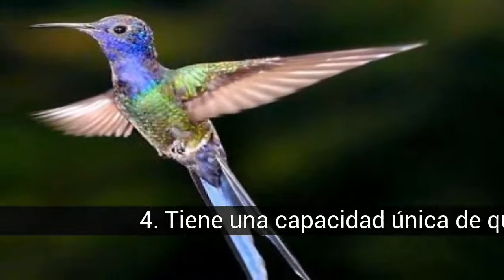Curiosidades sobre los colibríes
Son los pájaros más pequeños del mundo. Son originarios del continente americano. Antaño se les mató por miles a fin de decorar los sombreros femeninos europeos, lo que posiblemente llevó al exterminio de varias especies.    Conoce datos curiosos de estas hermosos pajaritos.

En la lista de curiosidades sobre los colibríes tenemos:
10. El hábitat de los colibríes es principalmente América, incluyendo una amplia diversidad en Ecuador
9. La mayoría de los colibríes exhiben brillantes colores y un verde iridiscente, por lo general metálico
8. El colibrí pico espada tiene un pico tan largo como su propio cuerpo
7. El vuelo
6. Si un hombre consumiera las mismas proteínas que el colibrí en proporción al peso debería comer 130 kg al dia
5. Sus patas no sirven de nada en el suelo
4. Tiene una capacidad única de quedar suspendido en el aire
3. Es capaz de realizar cambios bruscos de dirección con la precisión de un helicóptero
2. En un minuto, su corazón puede latir hasta 1.200 veces, y puede realizar hasta 500 respiraciones
1. Es el único pájaro que puede volar hacia atrás

29. Flit
Flit es un colibrí de la película Pocahontas. Es un gran amigo de Pocahontas.

28. El pico es una de las características que los diferencia
Ya que algunos tienen picos en forma de curva hacia abajo y otros hacia arriba.

27. Presentan un gran polimorfismo en cuanto a su apariencia externa.
Pudiendo resultar su colorido, forma y tamaño sumamente variados.

26. El colibrí gigante (Patagona gigas) es el de mayor tamaño
Con aproximadamente 25 cm

23. Después de bañarse los colibríes dan un aplauso en pleno vuelo
El ruido producido por este aplauso se debe más, según parece, a un cambio de sentido en los aleteos que a un verdadero choque entre las puntas de las alas.

21. También son conocidos como...
Troquilinos, quindes, tucusitos, picaflores, chupamirtos, chuparrosas y mainumby.

20. Colaboran con la polinización de las plantas
Al alimentarse del néctar de las flores

18. Pocas aves han llamado tanto la atención de los humanos como los colibríes
Con cerca de 450 formas, de los cuales 319 son especies bien diferenciables, los colibríes constituyen uno de los grupos de aves más homogéneos y de un mayor índice de especialización de todo el mundo.

16. Los nidos del colibrí llegan a ser tan pequeños como una goma de borrar
Lo construyen con musgos y con telas de arañas, para hacerlos más suaves y cómodos. Hay excepciones.

15. Siempre están goteando orina
Debido a su actividad

13. Poseen un sentido del tiempo muy preciso
El Selasphorus rufus recuerda no sólo dónde se encuentra la comida, sino también cuándo comió en un lugar determinado por última vez. Deja que transcurra el tiempo suficiente para que las flores se llenen de néctar antes de volver a visitarlas.

12. El colibrí zunzuncito o elfo de las abejas de Cuba es la especie mas pequeña de esta especie de aves
Mide 5.5 centímetros.

7. El vuelo
El vuelo de estas aves, semejante por su perfección al de las mariposas nocturnas, consiste casi invariablemente en una sucesión ininterrumpida de aleteos de frecuencia extraordinariamente alta, que llega a 80 aleteos por segundo en las especies más pequeñas.

5. Sus patas no sirven de nada en el suelo
Para ahorrar energía, se pasan tres cuartas partes del día posados en una rama. Por la noche, algunas especies entran en un estado parecido al de la hibernación: el metabolismo cae en picado y su temperatura corporal se reduce casi a la mitad.